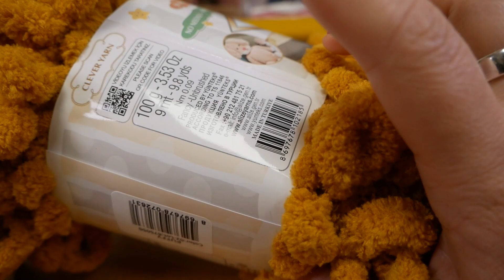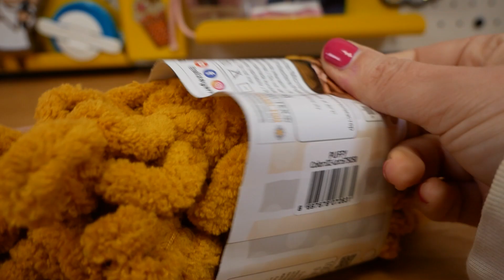Šal bez heklanja & pletenja / Mekani šal za zimu sa Puffy vunom / Diy šal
28810